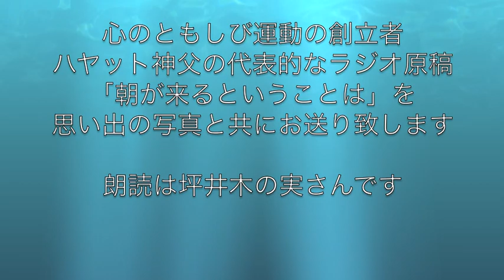朝が来るということは（ハヤット神父 ラジオ原稿より）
１月１４日はハヤット神父の命日です。
ハヤット神父のラジオ原稿「朝が来るということ」を思い出の写真と共にお送りいたします。